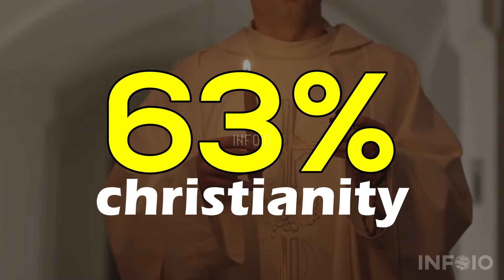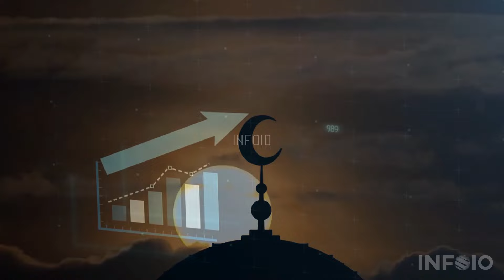10 African Countries with Highest Muslim Population | Muslim Population in African Countries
in this video we discuss top 10 african countries with biggest muslim population in urdu hindi. muslim population in africa and muslim population in african countries and top 10 biggest muslim populated countries in africa in urdu hindi.